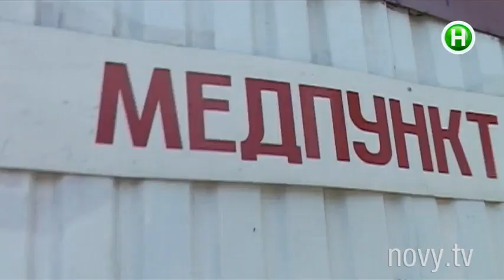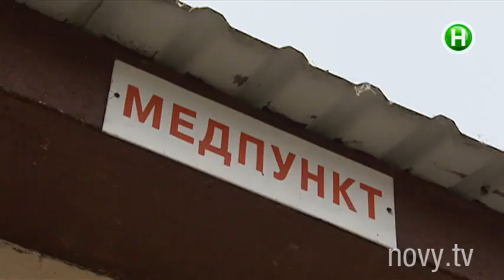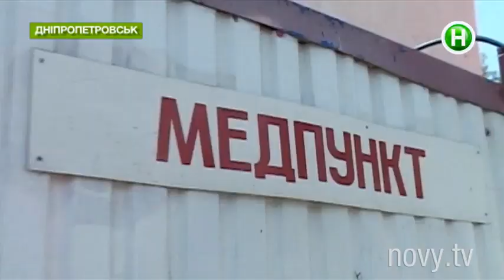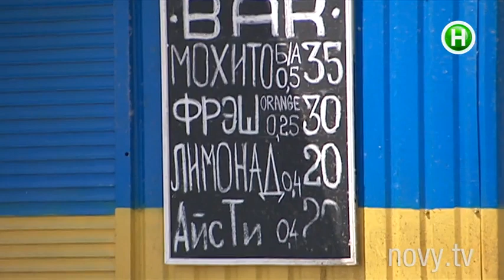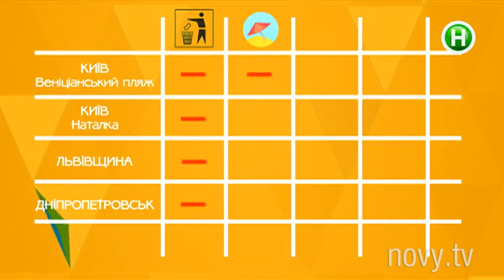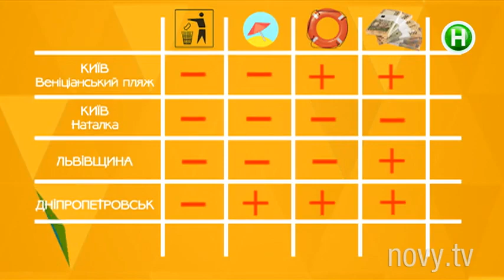Как найти безопасный пляж для купания и загара? Рейтинг Абзаца! - 03.08.2015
Какое проклятие лежит на украинских пляжах?